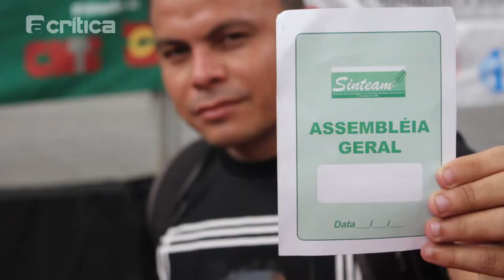Greve na educação. Sindicato acompanha movimento das ruas e define paralisação